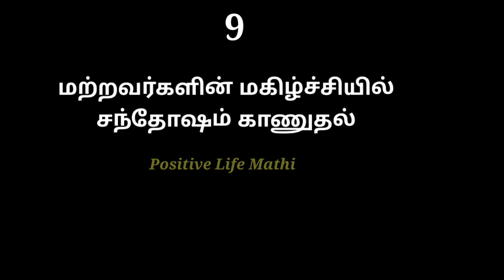பணத்தை ஈர்க்க 10 பிரபஞ்ச விதிகள் | How to attract money easily in law of attraction | Money rules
10 money rules of changing your life wealth.
பணத்தை எளிமையாக ஈர்க்க உதவும் பணத்தின் விதிகள் 10.

Media.
-Mathi